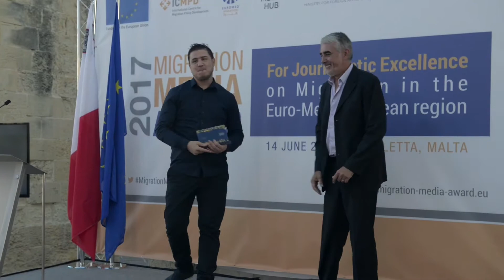Fouzi Bendjama, Migration Media Award: First Place Radio Category, Arabic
Fouzi Bendjama Receives Migration Media Award: First Place Radio Category, Arabic

Malta

Transcript:

Host: Leila Ghandi, Journalist:
"We are happy to welcome onstage Mr Loick Berrou, who is editor-in chief of France24, who is going to award Mr Fouzi Bendjama, producer and sport news anchor in the Algerian private channel Dzair News, and his winning entry, (yes you can applaud him he is coming) focuses on daily life of Algerian families whose children have undertaken illegal migration into Europe. Congratulations again to you."

Fouzi BENDJAMA
 موضوع الهجرة هو الشيء الذي حفزني للتقديم على هذه الجائزة، قبلها طبعا قمت باجراء تحقيق عن عائلات المهاجرين غير الشرعيين الذين يعيشون في الجزائر وأيضا في بلجيكا في بروكسل. شباب انطلقوا عبر مراكب الموت كما تلقب في البحر، تركوا آباءهم ولم يخبروهم بأنهم سيذهبون الى أوروبا، حدثت القطيعة والفاجعة لدى الآباء والأبناء طبعا فأنا قمت بإجراء جسر بين الآباء والابناء في أوروبا، وبعض الآباء قد أصيب بمرض مزمن. كانت هناك قسوة كبيرة في التحقيق الذي قمت به لكنه أعطى ثماره بشكل جيد جدا. جميع الدول الاوروبية وحتى ربما بعض العربية قامت بمجهودات كبيرة جدا ولقاءات كثيرة من اجل تحسين ظروف المهاجرين الشرعيين وايضا ايجاد حلول بالنسبة للمهاجرين غير الشرعيين المتواجدين في اوروبا لحماية مصالحهم ومصالح ايضا هؤلاء المهاجرين.
Translation: The topic of migration motivated me to apply to this award ceremony, as I have done a report about the families of illegal immigrants in Algiers and with their sons in Brussels. Young men who have chosen the so-called "boats of death", left their parents without telling them they were going to Europe, relations between them were interrupted as the parents were devastated, so I played the role of "a bridge" between the fathers and their sons in Europe and a certain father had become chronically sick. The report portrayed difficult hardships but ended up giving very good results. All the European countries and even some Arabic countries have undertaken great efforts and done summits to improve situations of legal immigrants and also to find solutions to illegal immigrants currently in Europe both to protect their interests and the interests of these immigrants."